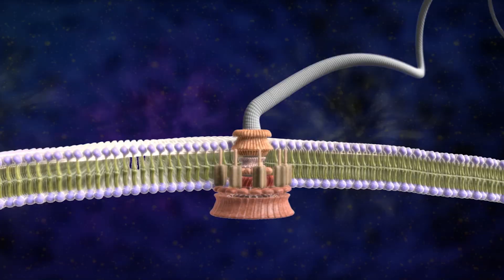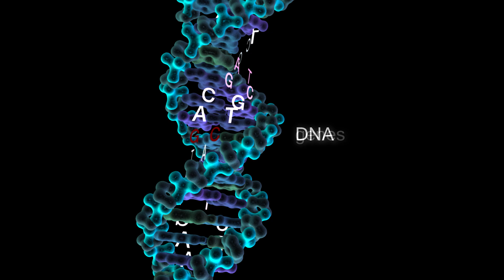"Secrets of the Cell" hosted by Michael Behe - Trailer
The cell is what biochemist Michael Behe has called evolution’s “black box,” its spectacularly complex, superbly designed contents unknown to Charles Darwin. When the box was opened by modern science, it was a turning-point moment for the articulation of the modern theory of intelligent design. A revolution followed, fundamentally challenging how scientists discuss the history of life.

Now Behe himself will host Secrets of the Cell, a five-part YouTube series that will provide a non-technical and beautifully produced introduction to Behe’s key ideas. The series will show Behe like you’ve never seen him before — out in the woods, in an auto shop, operating a drone, driving a jeep.  For more about the producers of this new show and how it was developed go

Tune in February 12th, Darwin Day, for episode 1.